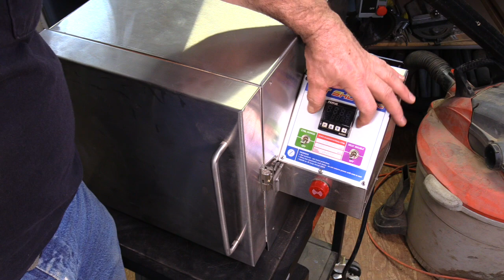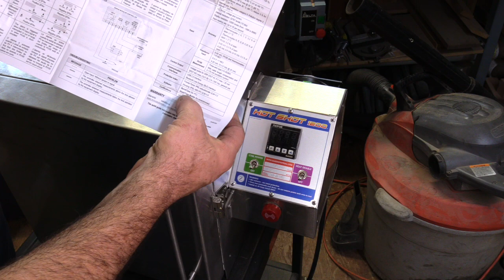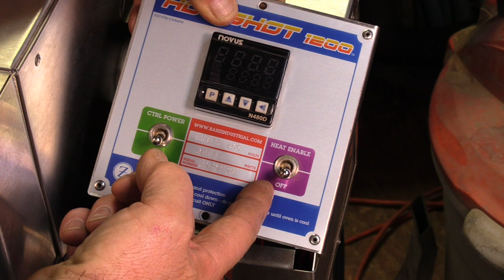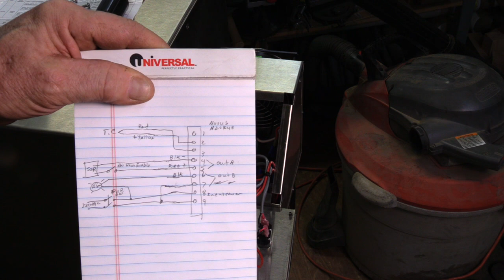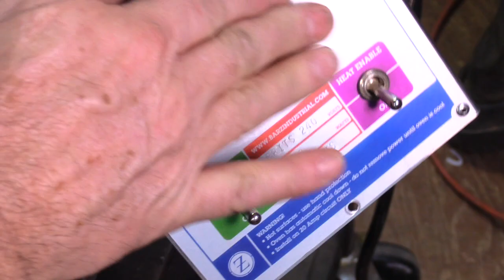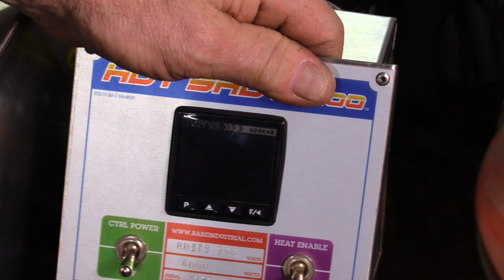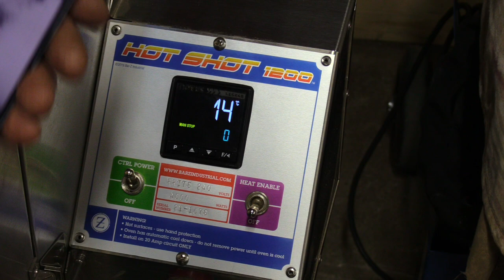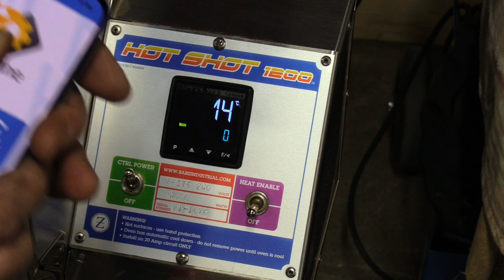Heat Treat Oven Control Upgrade - Hotshot 1200 and 360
Upgrade your Heat Treatment Oven with a new PID controller.  I am using a Novus N20K48.  I have a Hotshot 1200 oven from Bar Z Industrial.  This will work on many types of units.